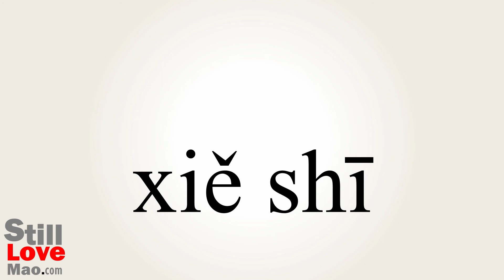How to Say Poetise in Chinese